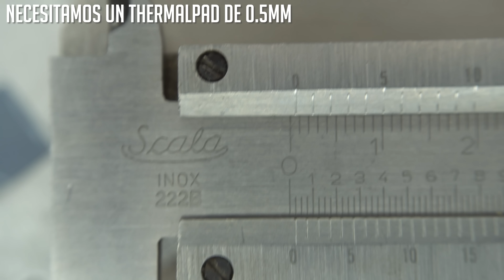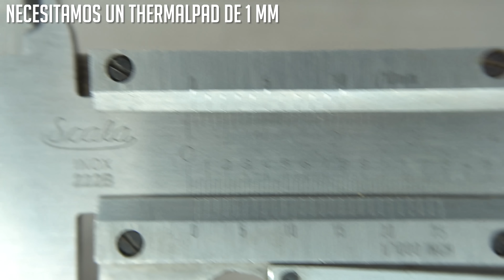¡Guía para elegir tus pads térmicos, para tus consolas, tarjeta de video y hasta procesador!